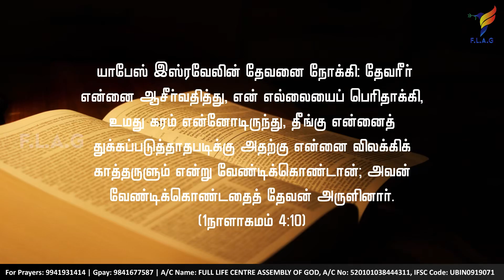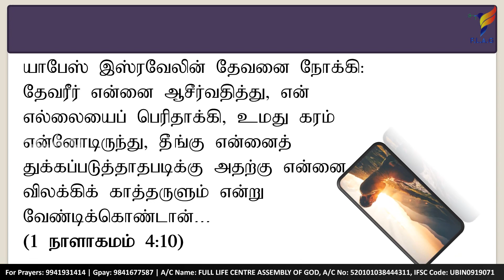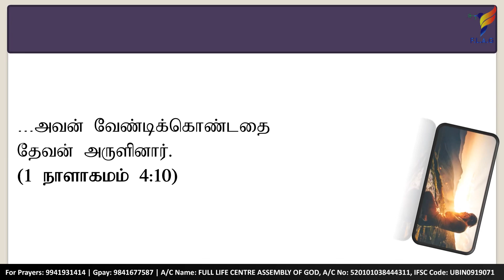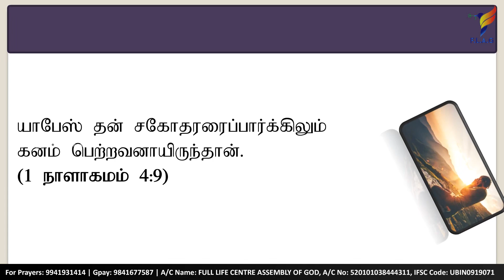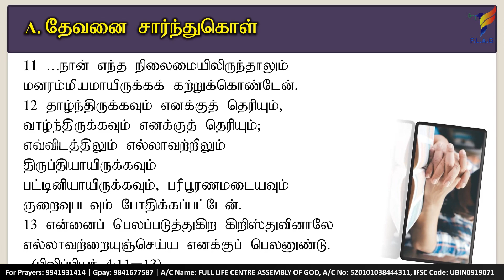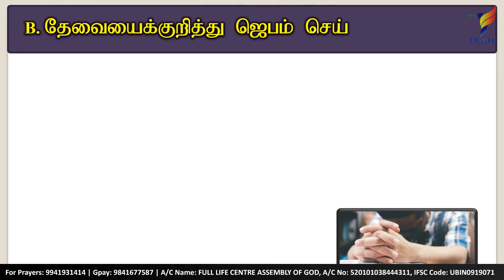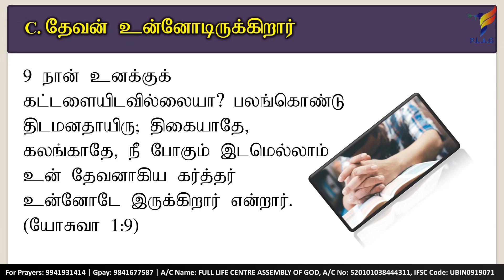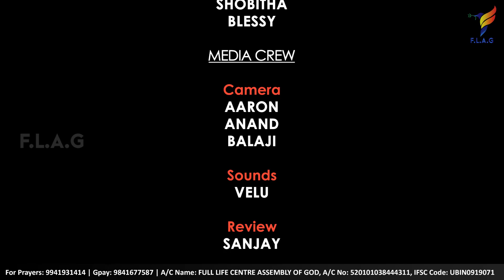நாம் வித்தியாசமானவர்கள்! | We are Different! | Pr. J. Jerry Jemson | Full Life A. G.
Sunday 27th August-2023 | நாம் வித்தியாசமானவர்கள்! | We are Different! | Full Life Assembly Of God - Thiruverkadu | Pr. J. Jerry Jemson

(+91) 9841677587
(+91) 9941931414